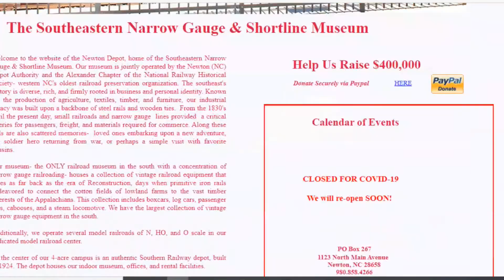Looking Forward To Past Events From 2011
Exactly one year from today... For the first time since 2011... The foam will rise. Also maybe this time Dollywood will let foam loose.